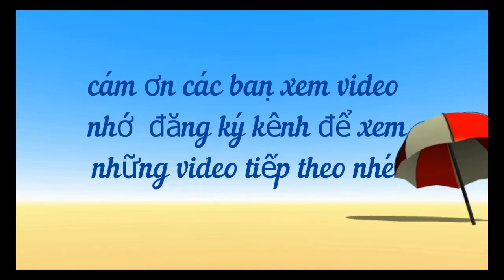Tử Vi năm Giáp Thìn 2024 tuổi Canh Thân 1980 Nam mạng đầy đủ và chi tiết nhất Dung vlog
Tử Vi năm Giáp Thìn 2024   tuổi Canh Thân 1980 Nam mạng đầy đủ và chi tiết nhất
kênh mình chỉ chia sẽ tử vi theo sách Cẩm Nang Tử Vi Trọn Đời – Chiêm Tinh Gia Huỳnh Liên Tử Nếu các bạn muốn biết thêm chi tiết hãy tìm quyển sách này đọc nhé , Thank you for watching Dung vlog's video Don't forget LIKE, COMMENT, SUBCRIBE and SHARE so that Dung vlog is motivated to make even better videos! We hope to receive your comments. Thank you very much.
For any queries please contact